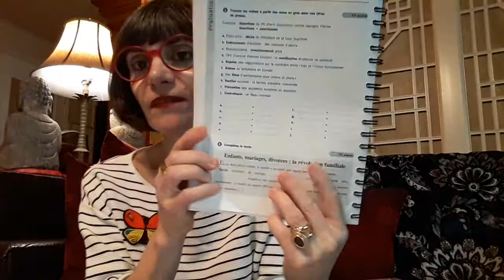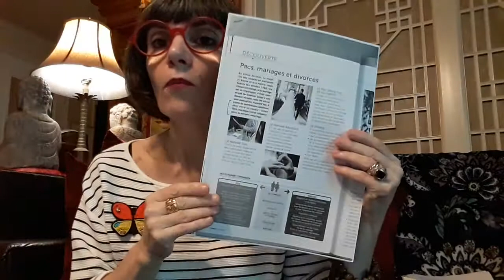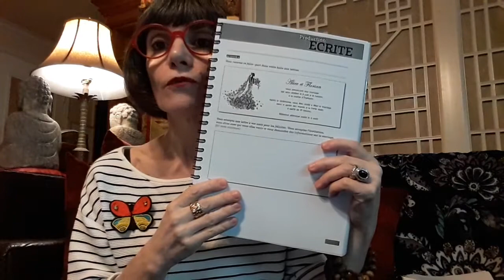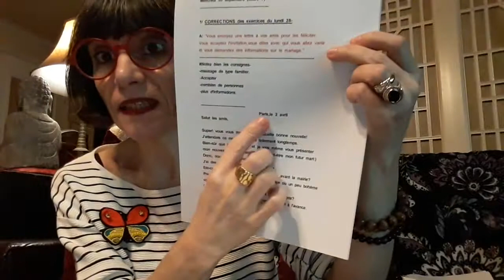프랑스어글쓰기 30 sept part 1